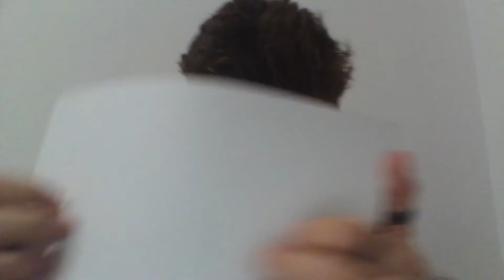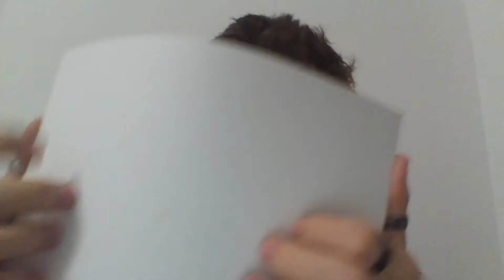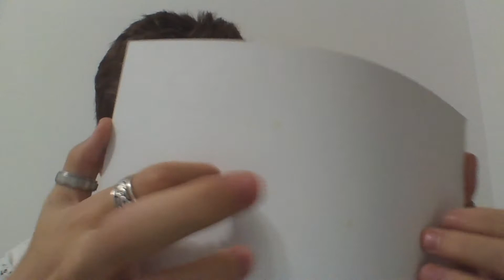An Usual ASMR video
Hi everyone, i hope you have a great day/night right now and everything goes smoothly for ya :))
If you see this and want to help me a bit